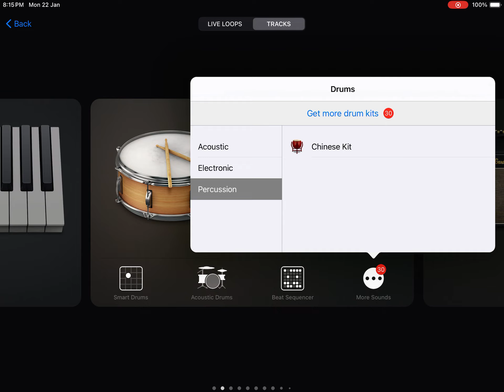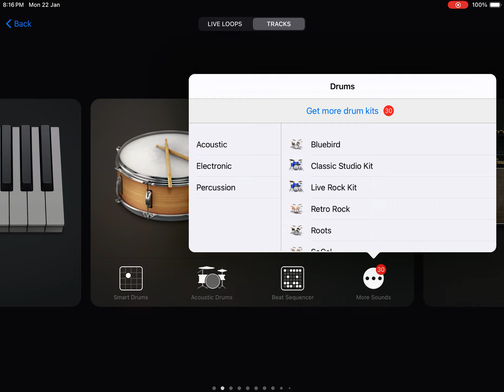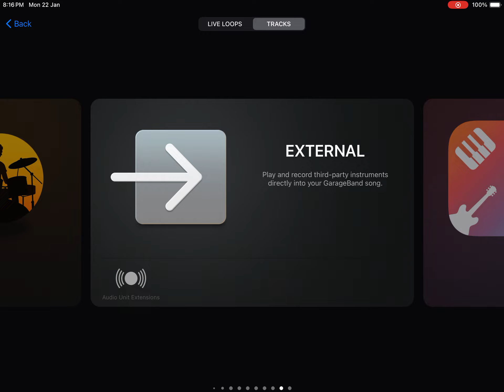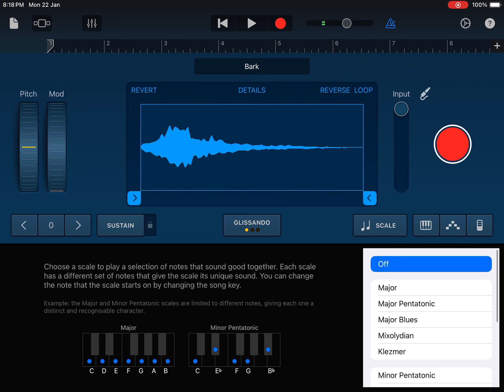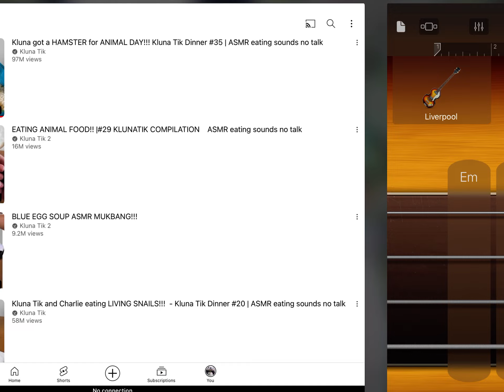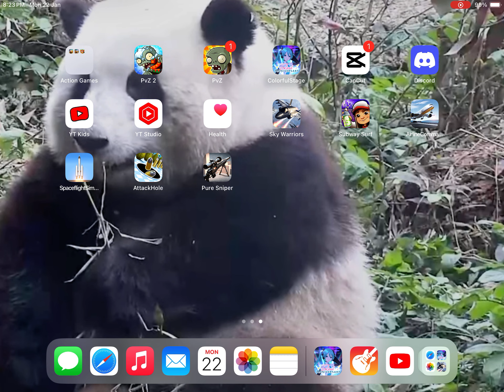GarageBand subscribe like video instrumentalmusic